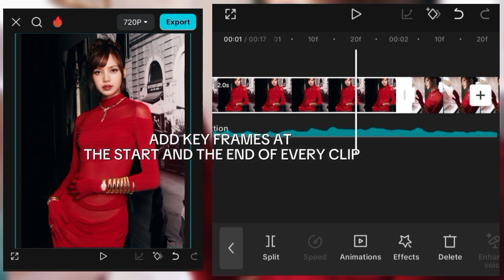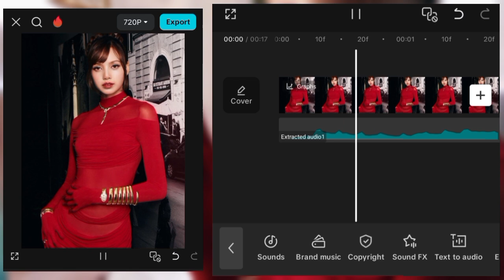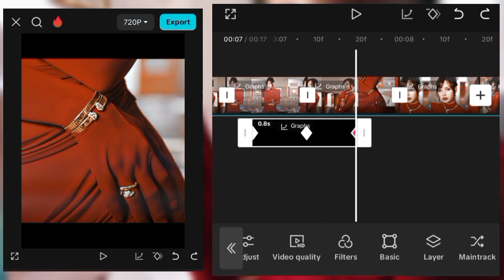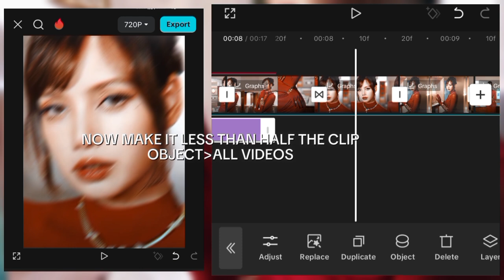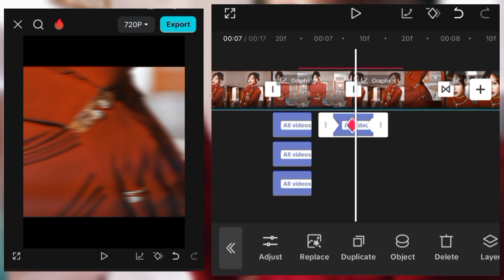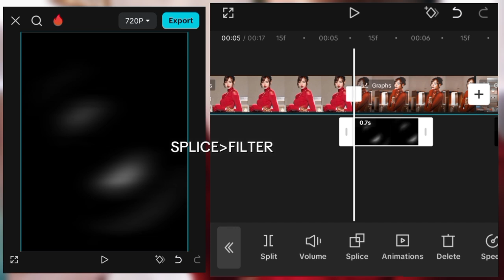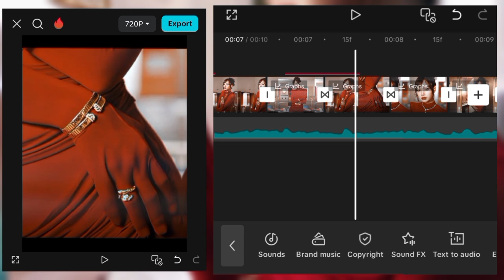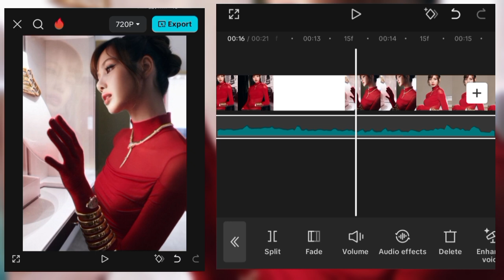STREET Capcut Trend Edit tutorial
STREET Capcut Edit tutorial